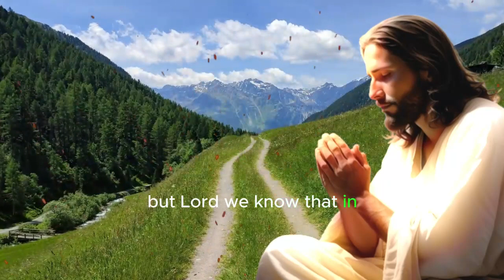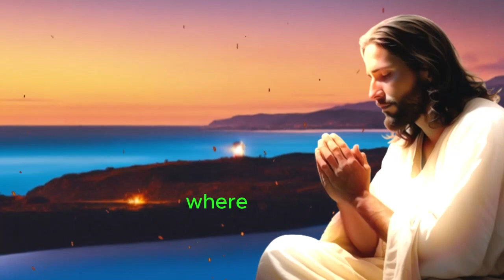Psalm 50 God the Righteous Judge PRAYER TO RECEIVE GOD’S FORGIVENESS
In this video, we delve into the depths of the prayer in Psalm 50, which leads us to the presence of the righteous judge, Almighty God. Psalm 50 is a powerful prayer that invites us to seek divine forgiveness and the restoration of our relationship with Him.

Throughout this moment of reflection, we explore the importance of this sacred psalm as a prayer to receive God's forgiveness. Psalm 50 reminds us of God's sovereignty and the need to recognize our mistakes before Him.

We delve into the inspiring words of Psalm 50, seeking to understand the magnitude of divine forgiveness and God's unconditional love for his children. This prayer is a source of hope and renewal for all who recognize their need for forgiveness and wish to restore their communion with the Creator.

We invite you to join us on this spiritual journey as we humble ourselves before the righteous judge, trusting in His mercy and seeking the forgiveness that only He can grant. May this video be a source of inspiration and encouragement to you, enabling you to experience the fullness of God's forgiveness and grace in your life. Prayer of Psalm 50, Prayer to Receive God's Forgiveness, Psalm 50 - God, the Just Judge.